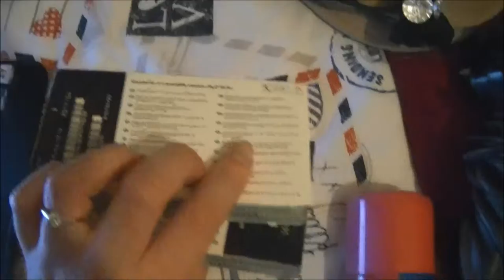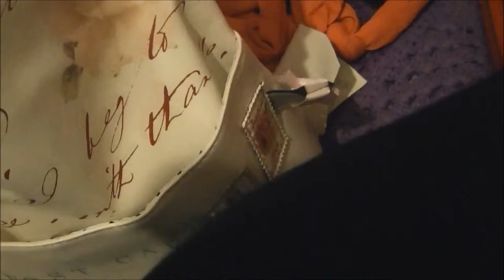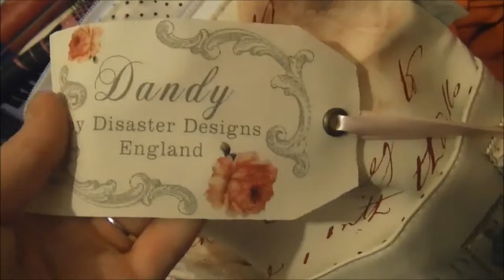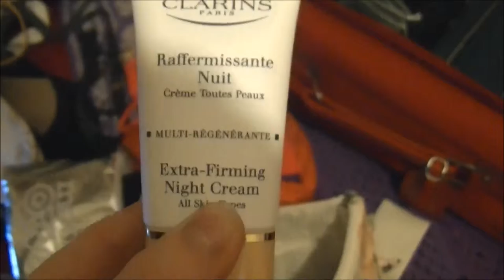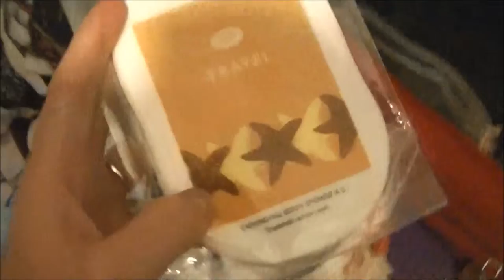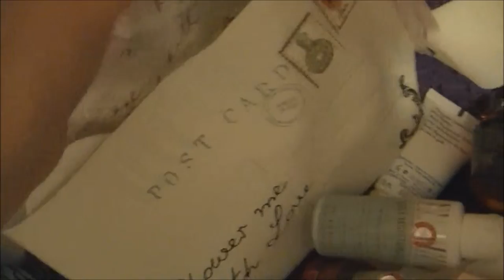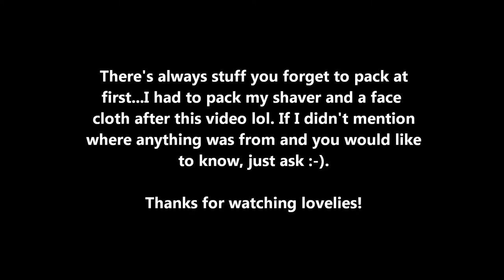Packing for a 5 Day Trip to Blackpool!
Much Love,
Gem XxOo